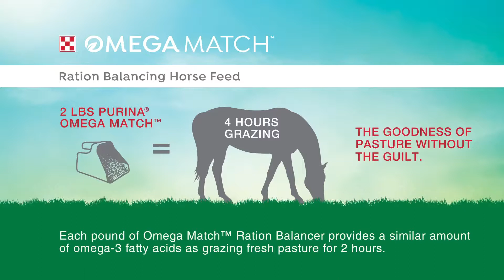Omega Match Ration Balancer Highlights video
Omega Match Horse Feed